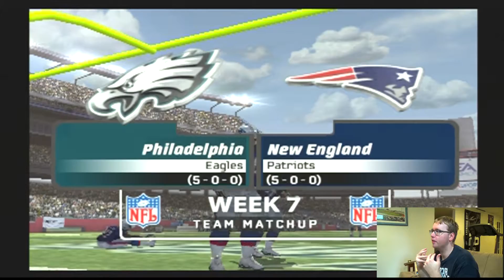MADDEN 06 SUPERSTAR MODE PART 14: SUPER BOWL LII REMATCH!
We also get a shocking confesion about the strip club.

Game: Madden NFL 06 for PS2